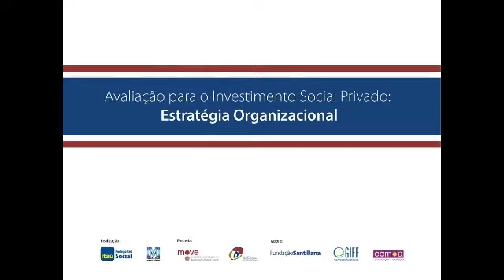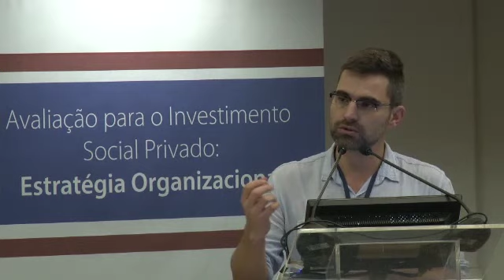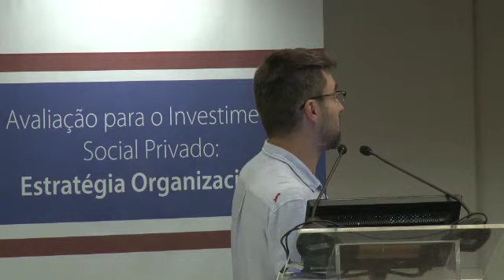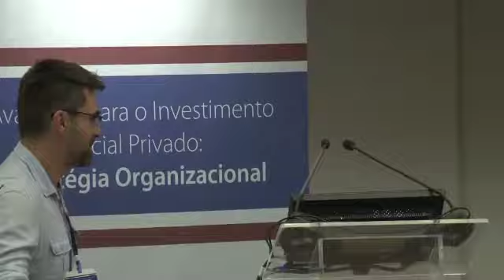Estratégia Organizacional: Aprendizados de experiências brasileiras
Plenária realizada no seminário "Avaliação para o Investimento Social Privado: Estratégia Organizacional", com Eduardo Marinho (Fundação Maria Cecilia Souto Vidigal); Isabel Santana (Fundação Itaú Social) e Mônica Dias Pinto (Fundação Roberto Marinho).